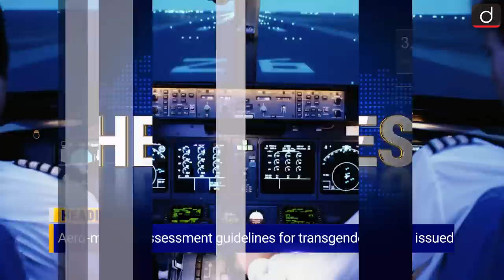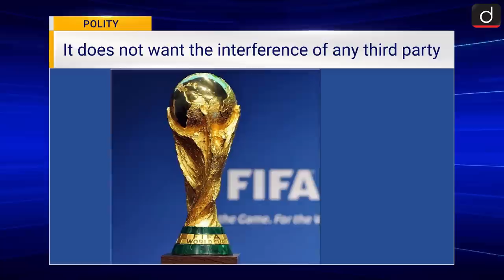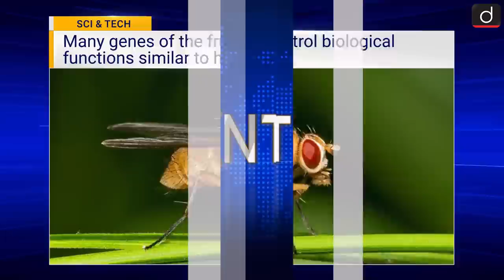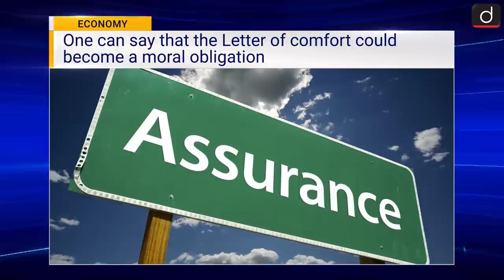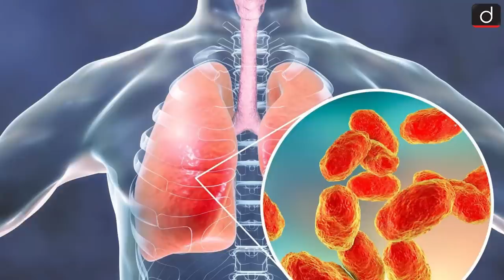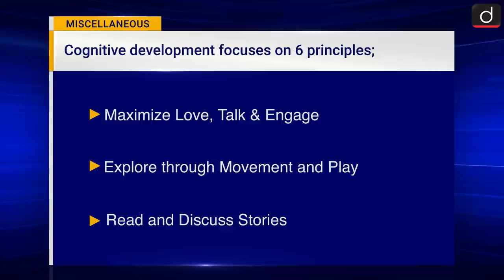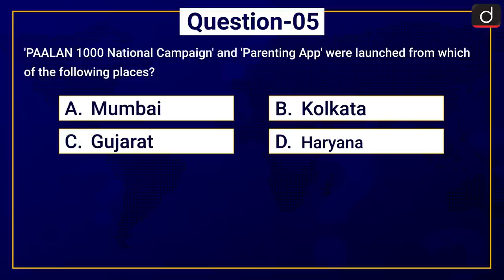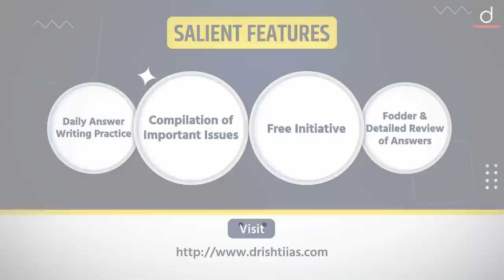Current News Bulletin (12-18 August 2022) | Weekly Current Affairs | UPSC Current Affairs 2022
In Drishti IAS Current News Bulletin, Pooja Dwivedi brings to you a summary of news events that happened last week. In this episode we have covered important current affairs topics like FIFA suspends India, Letter of Comfort, CCPA fines Flipkart, DGCA opens doors for transgender, Child mortality etc.

Recently, Recently, FIFA suspended AIFF. Due to this, the hosting of FIFA U-17 Women's World Cup 2022 has also been taken away from India, Directorate General of Civil Aviation has issued guidelines related to the aeromedical evaluation of transgender persons for the first time. During Childhood Development Conclave in Mumbai the Minister of State for Health and Family Welfare launched the PAALAN 1000 National Campaign and Parenting App through a virtual medium.

Coming to the Science and Technology section, according to recent research, the genome of a fruit fly is not only made up of fruit fly DNA, but it also includes the genome of a bacterium. In Environment section A recent research has revealed that the Arctic has been warming about four times faster than the rest of the world in the last 40 years. Union Minister Bhupendra Yadav has recently announced that a new elephant reserve will be notified in India. this will be the 31st Elephant Sanctuary in India and it will be established in the Agasthyamalai landscape of Tamil Nadu.

CONTENTS OF THIS BULLETIN ARE:

                                             Subject list

POLITY
1. FIFA SUSPENDS INDIA
ENVIRONMENT
2. INDIA’S 31ST ELEPHANT RESERVE
3. ARCTIC IS WARMING FOUR TIMES FASTER_
4. BAGMATI RIVER
SCIENCE AND TECHNOLOGY
5. FRUIT FLY HOLDS MAJOR GENETIC TRANSFER
6. ACCESS OF TKDL DATABASE TO USERS
ECONOMY
7. LETTER OF COMFORT
8. CCPA FINES FLIPKART
    MISCELLANEOUS
9. DGCA OPENS DOORS FOR TRANSGENDER
10. LOWER RESPIRATORY TRACT INFECTIONS REPORT
11. STATE OF GLOBAL AIR INITIATIVE
12. CHILD MORTALITY

1. 500 cities declared to be 'safemitra Safe'
2. National Security Strategy Conference, 2022
3. SBI opens dedicated branch for startups
4. Hooghly Cochin Shipyard Limited Dedicated to the Nation
5. Super Vasuki Train
6. Winbax 2022 military exercise
7. Adventure game status to Dahi-Handi
8. Har Ghar Jal Certified State
9. Udar shakti exercise
10. 11 New wetlands designated as Ramsar sites